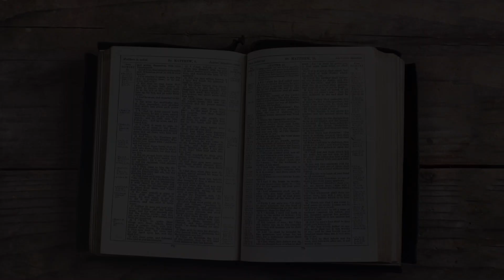1. Un gând din CUVÂNT